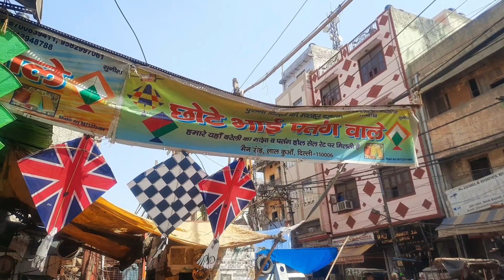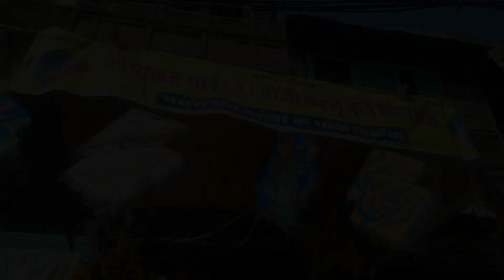Lal kuan patang market ॥ kite market ॥ Delhi ॥ chhote bhai और kallu bhai patang वाले best shop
लियाकत भाई s/o कल्लू भाई= 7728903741